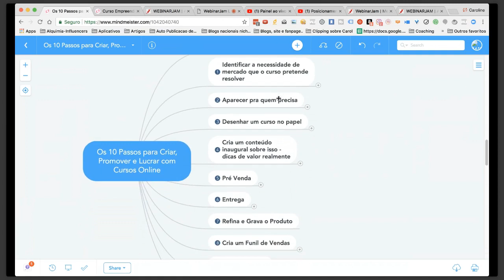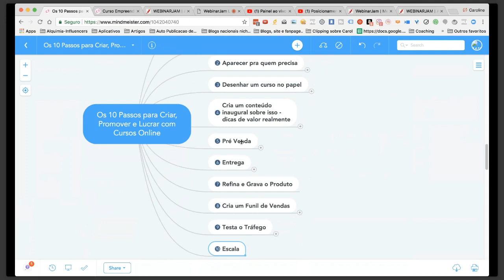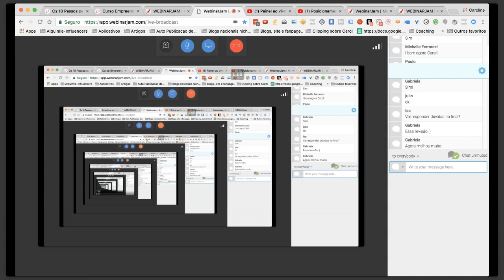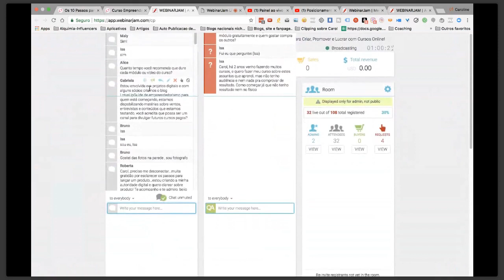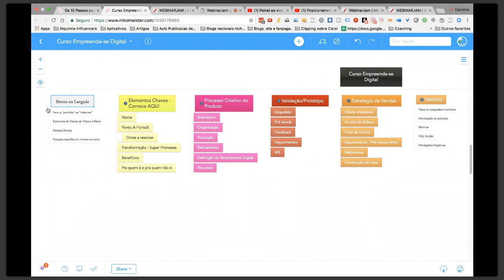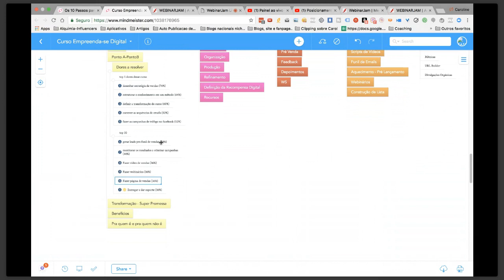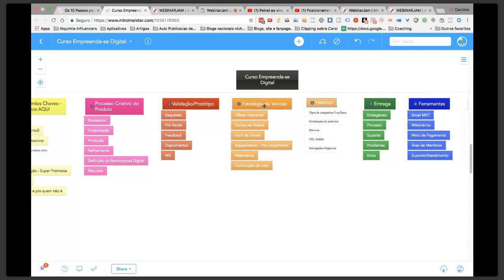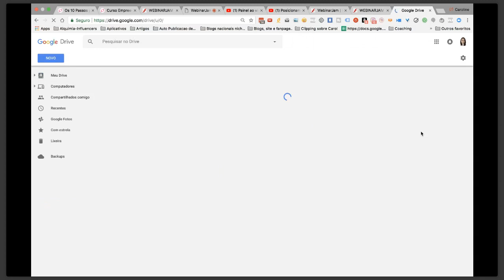LIVE - Os 10 Passos para Criar e Vender Cursos Online (audio corrige no min 9)